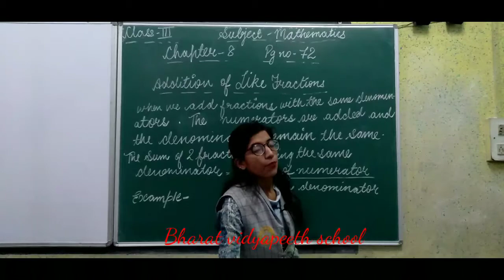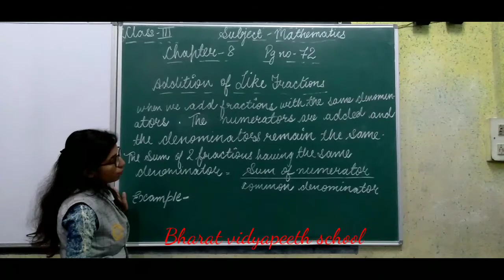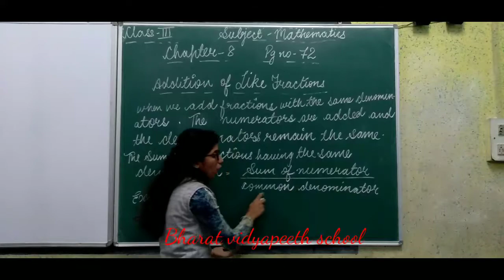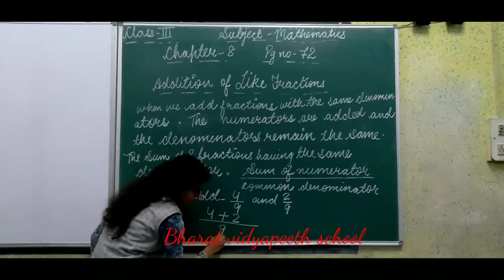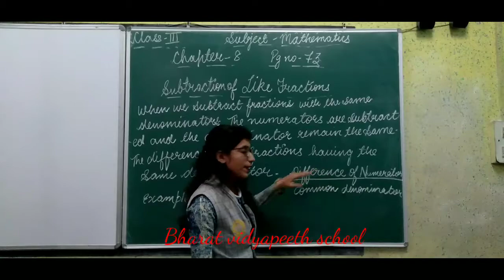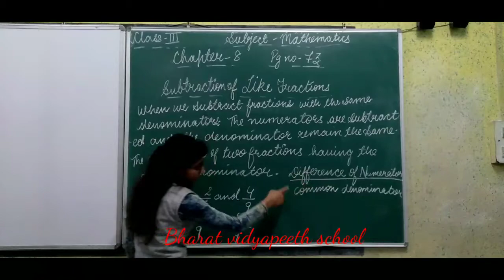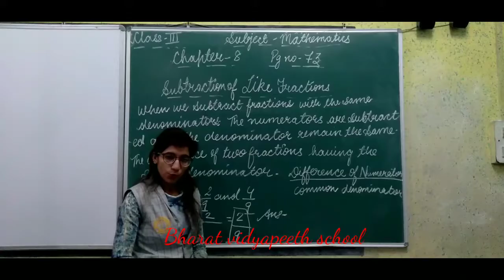class 3 maths part 6 page no 72,73